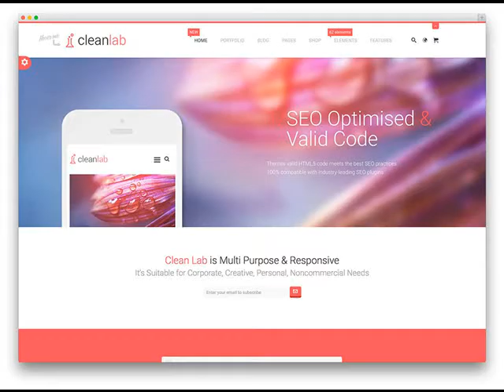Fayetteville AR Hire a Web Designer With Experience .mp4